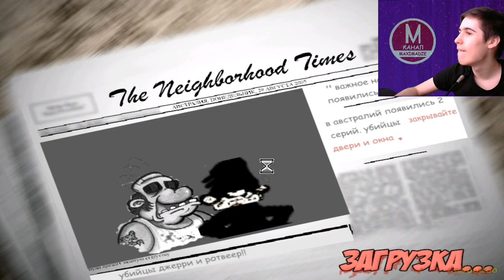Моды на Как Достать Соседа №72 КДС Remix и КДС Неудачный Круиз (хардкорная версия)